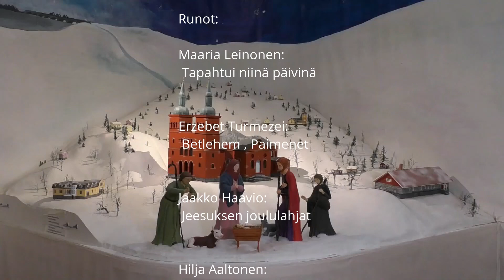Jouluhartaus "Ja tapahtui niinä päivinä" Elisa HIetikko, Pauliina Vilpakka ja Aili Riihimäki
v.2020 Tyrvään kirkko Sastamala , kuvaus ja editointi Jaana Korpi